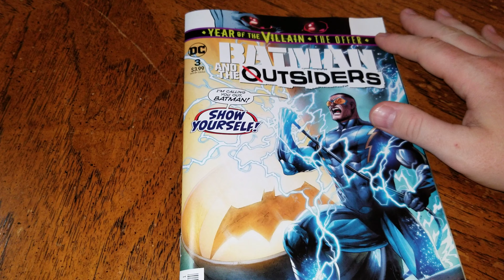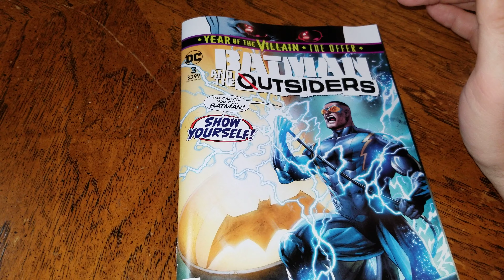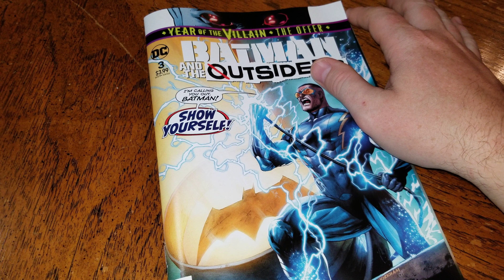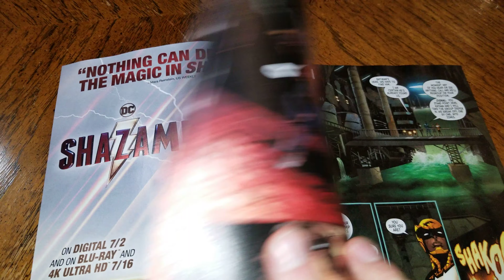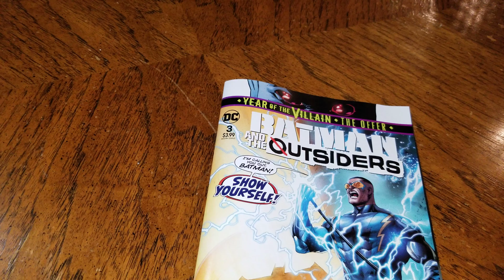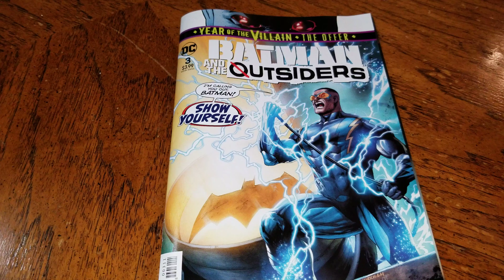Batman and The Outsiders take on Brian Michael Bendis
Batman and the Outsiders #3 (2019)